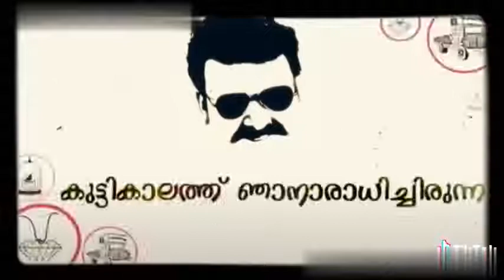ലാലേട്ടൻ സൂപ്പർ ഹിറ്റ്‌ മൂവി mass ഡയലോഗ് by സ്പടികം